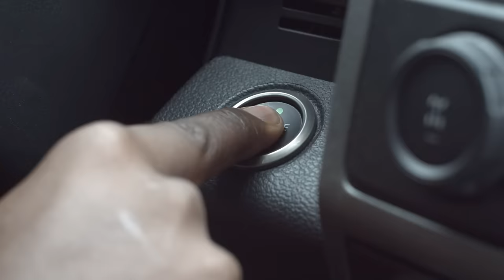If Veterans Were In Horror Movies 2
Instagram: @mat_best_official @blackriflecoffee @jtarticle15 @eli_doubletap @RichardRyan @loganstark @heatherlynnoh @noelle_best

 history of horror suspense